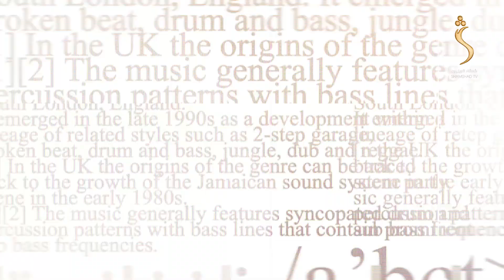Mehraq, Season 02 - EP 228 - 26.09.2022 | محراق